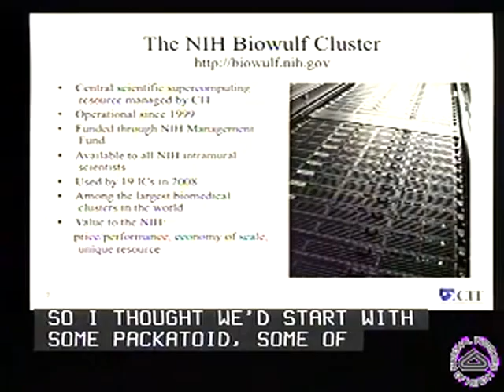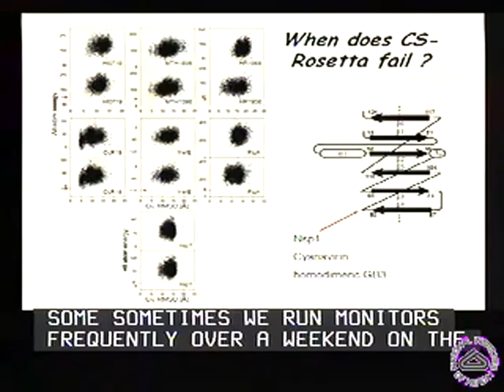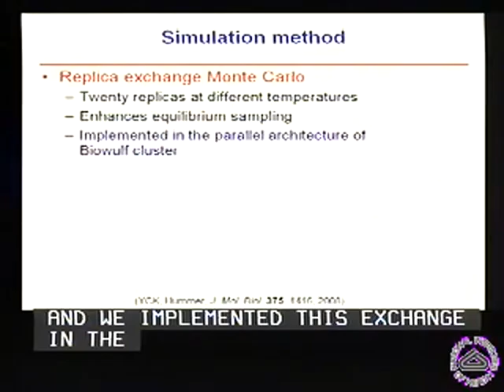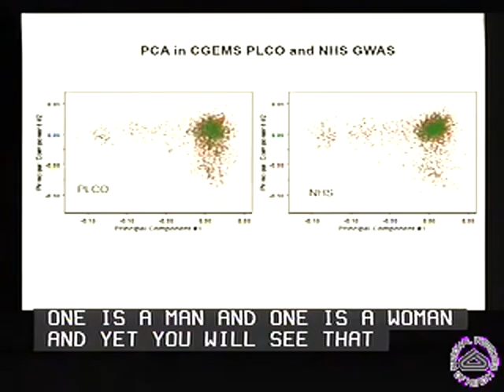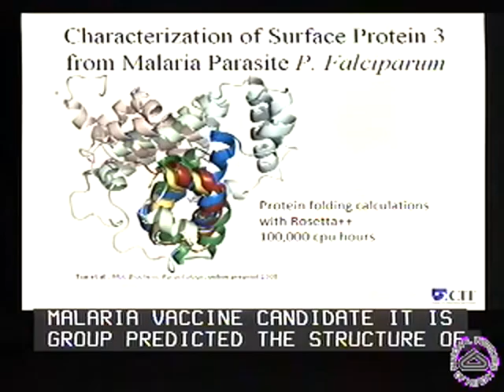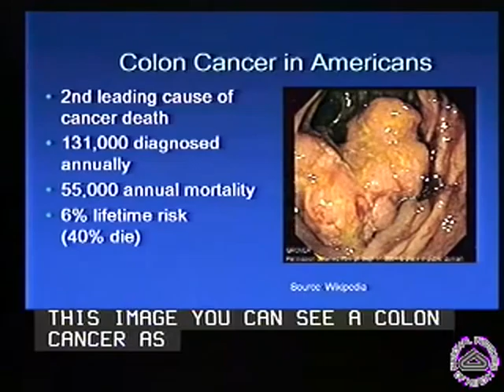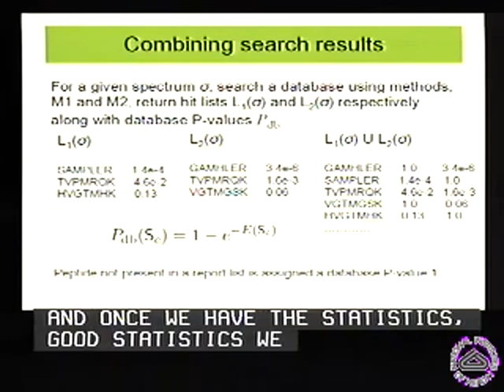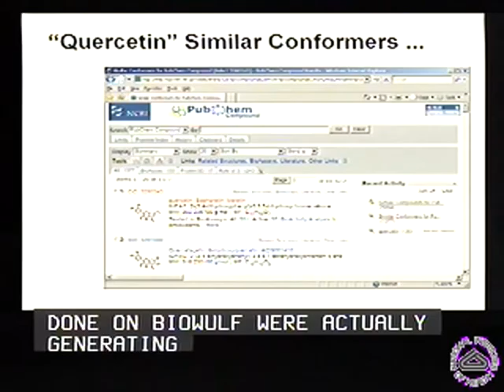The NIH Biowulf Cluster: 10 Years of Scientific Supercomputing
Air date:  Tuesday, February 03, 2009, 8:30:00 AM
Time displayed is Eastern Time, Washington DC Local
Category:  Conferences
Description:  The NIH Biowulf cluster is a unique parallel processing system that has accelerated NIH intramural research in such fields as statistics, molecular dynamics, structural modeling, bioinformatics, genomics and imaging since its inception in 1999. In the last decade, the NIH Biowulf cluster has grown from 80 processors to 6300+ processors, making it one of the largest general-purpose biomedical computing clusters in the world.

Runtime:  04:56:28
NLM Title:  The NIH biowulf cluster : 10 years of scientific supercomputing [electronic resource] / NIH/CIT.
Author:  CIT (National Institutes of Health)
Publisher:  [Bethesda, Md. : National Institutes of Health, 2009]
Abstract:  (CIT): The NIH Biowulf cluster is a unique parallel processing system that has accelerated NIH intramural research in such fields as statistics, molecular dynamics, structural modeling, bioinformatics, genomics and imaging since its inception in 1999. In the last decade, the NIH Biowulf cluster has grown from 80 processors to 6300+ processors, making it one of the largest general-purpose biomedical computing clusters in the world.
Subjects:  Biomedical Research--organization & administration
Computer Systems
Medical Informatics Computing
Publication Types:  Congresses
Government Publications
Webcasts